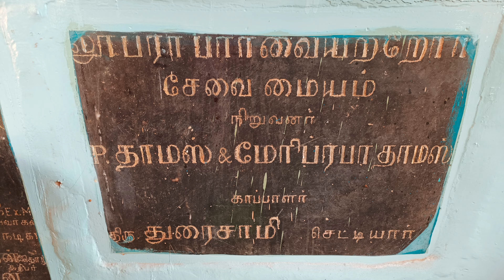A day in our life. Heart touching moment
We spent our day in Lounra Blind Seve centre, Trichy